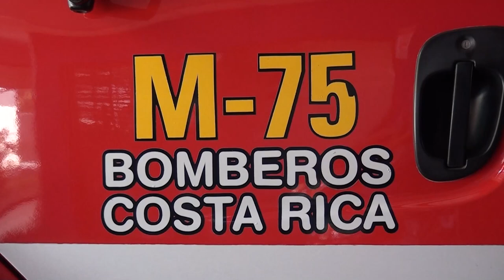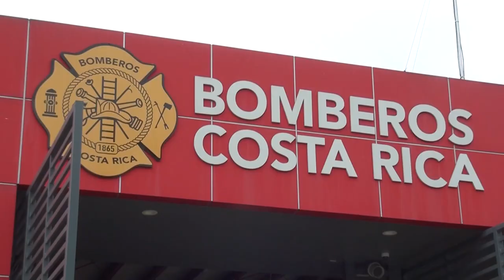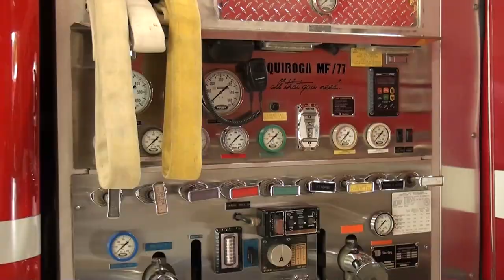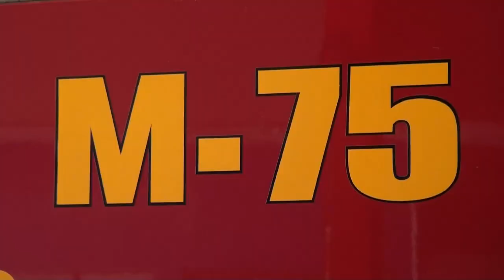Cortos circuitos destacan en las atenciones del Cuerpo de Bomberos en Pérez Zeledón